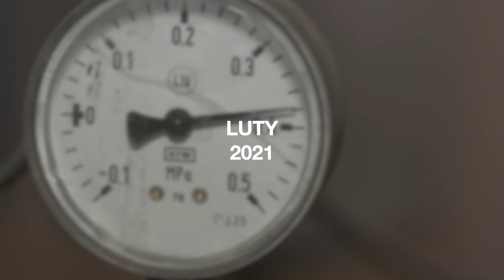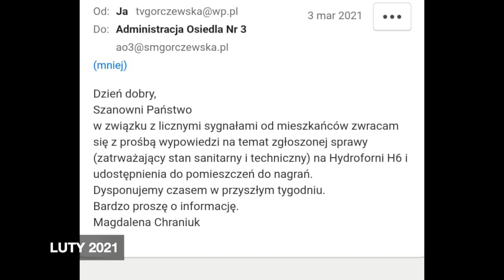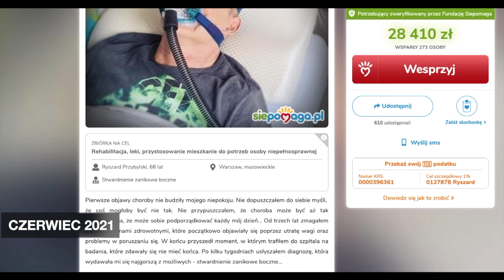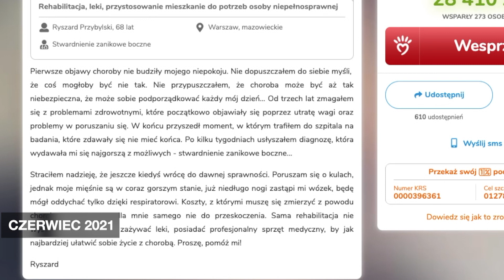Podsumowanie 2021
W materiale filmowym prezentujemy szereg najciekawszych wydarzeń zarejestrowanych okiem kamery w 2021 roku. Dotyczą one m.in.: spraw samorządowych, interwencji zgłoszonych przez mieszkańców Spółdzielni Górczewska, budowy metra, wydarzeń kulturalnych.